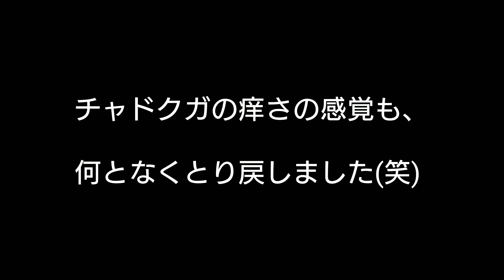【庭師・夫婦で独立】＃153 サザンカ等の人力刈り込み。何となく痒い・・・。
今回は、刈込鋏を使ってサザンカ等を刈り込みしました。チャドクガの幼虫は発生しておりませんでしたが、気分的に痒くて参りました😅 職業柄、条件反射的に体が痒くなったのでしょうか？(笑)
皆様も、チャドクガには十分気を付けて下さい！